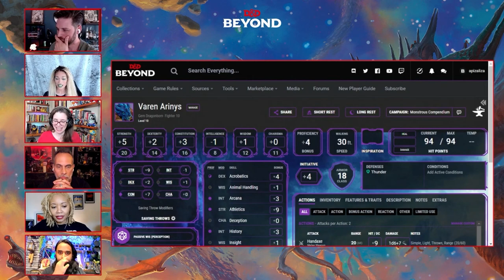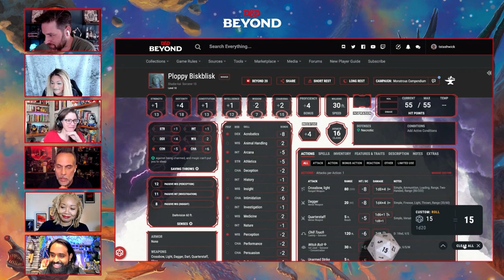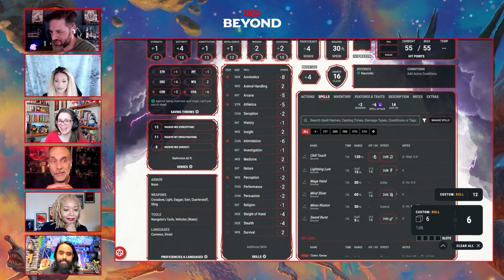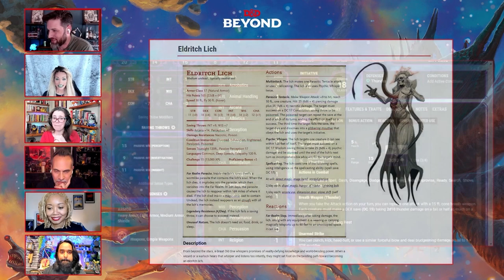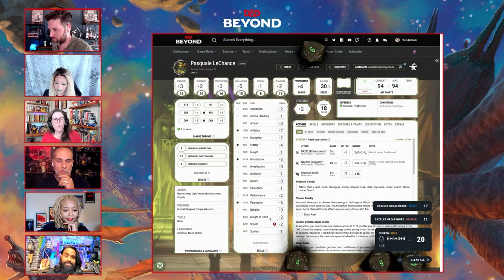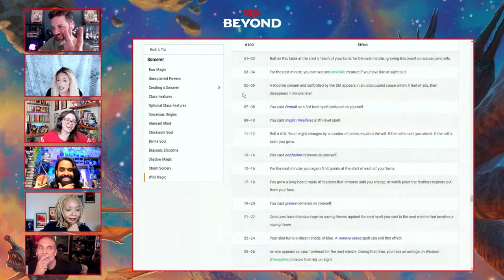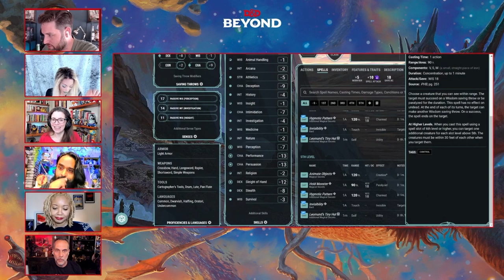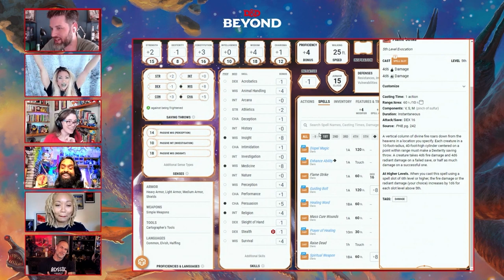Spelljammer Battle: Eldritch Lich Fight! - D&D Beyond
The Monstrous Compendium is free for all D&D Beyond users and contains the Eldritch Lich, an undead horror that has had a Far Realm parasite implanted in it by a Great Old One! Joe Starr assembles a party of mighty heroes including Todd Stashwick, Alicia Marie, Aliza Pearl, KP of KP11Studios and Amy Dallen to face this mighty new foe!

►►Monstrous Compendium is available & free for all D&D Beyond users RIGHT NOW!

Joe Starr (he/him) is the head of content for D&D Beyond and Fandom Tabletop. He’s a stand up comedian, writer, and Emmy-nominated producer known for his work on Honest Trailers and Screen Junkies. Follow him on Twitter

Amy Dallen (she/her) is a content producer for D&D Beyond and Fandom Tabletop. She's a host, actress, producer, streamer, and writer known for her work on Geek & Sundry, Callisto 6, Shield of Tomorrow, and DC Daily. Follow her on Twitter

KP of KP11Studios (he/him) is a streamer, content creator, VO actor, photographer and Jasper’s Game Day Ambassador. Follow him on twitter

Alicia Marie (she/her) is a cosplayer and performer who recently appeared on the official Dungeons & Dragons PVP show Champions of the Realm.  Follow her on Twitter

Todd Stashwick (he/him) is a knuckle headed actor, writer, improvisor, TTRPG DM and player. An alumnus of the Second City comedy theatre, he’s known for his television roles as Dale on the Riches, Dracula on Supernatural, Dr. Drakken on the Live action Kim Possible film and most recently Deacon on the Syfy series 12 Monkeys. Follow him on Twitter

Aliza Pearl (she/her) is a performer, DM and creator you might know from Ripley Improv, Role & Keep, the Streampunks and much more. Follow her on Twitter